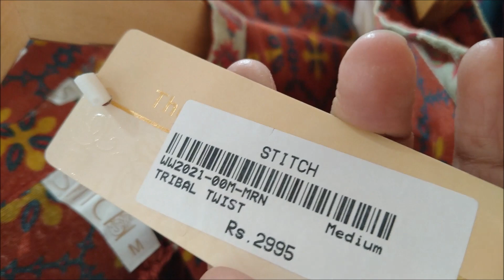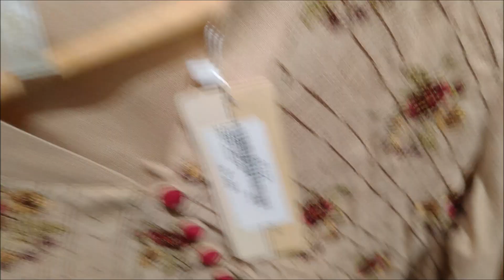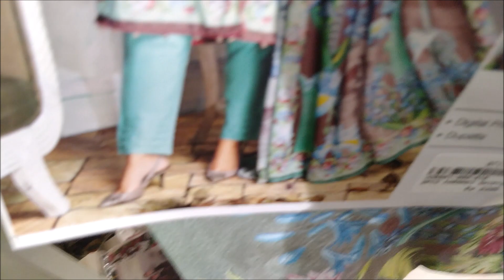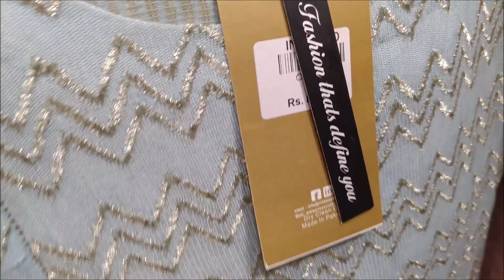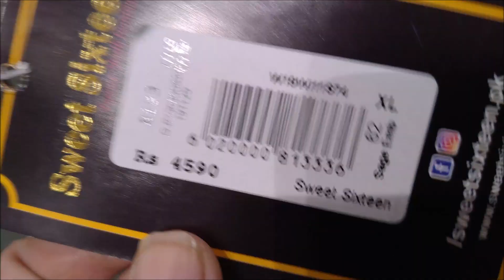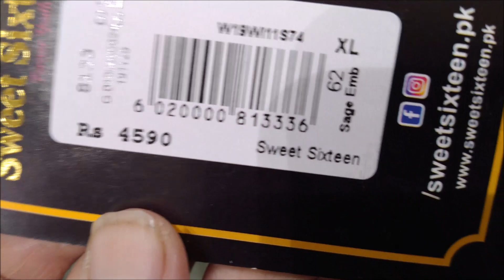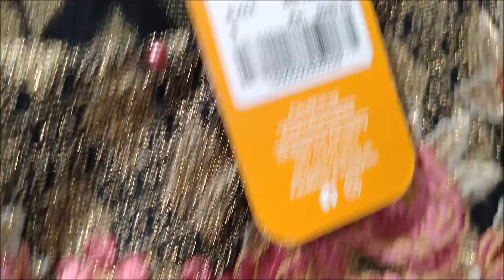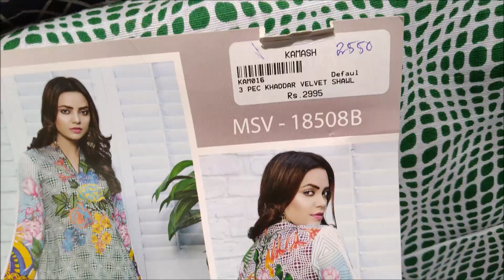Kamash Winter sale 20% off on Khaddar, Velvet & karandi dresses 2020